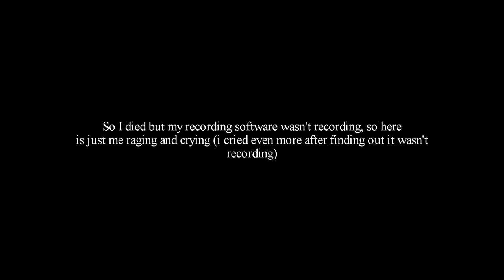Plastic Samoan Let's Play - Minecraft Episode 1 (GONE WRONG)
This is my first ever let's play on a game and why not start it off with Minecraft lol.

Sorry for the bad mic quality/quietness.  I was trying to block out the background noises.  I might continue this minecraft thingy I got going on, I don't know lol.  I also talk about the recent tragedy of the death of Etika, RIP bro.

The next game I will be playing is GTA San Andreas, so that will be fun I guess.

If you wanna play with my loneliness hmu on -

Enjoy my video with a hint of copyright, blocks, clickbait titles and memes xo Love you all.

[New Zealand/Samoan Content]